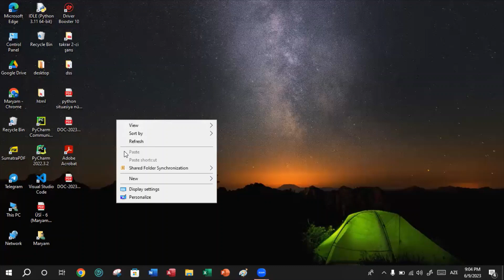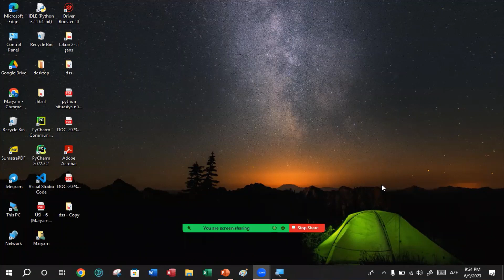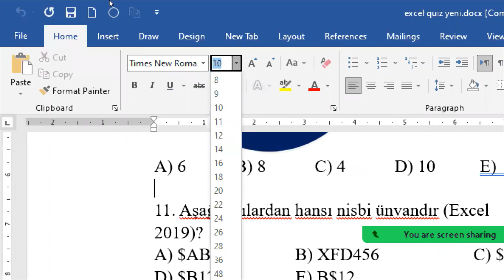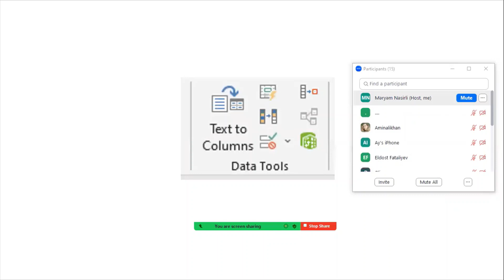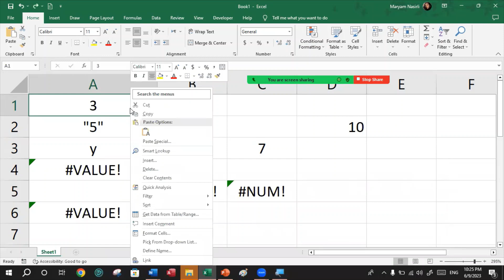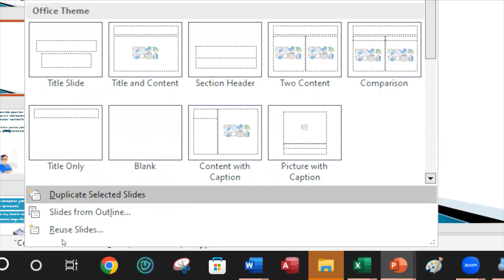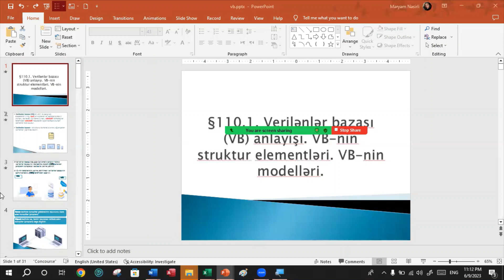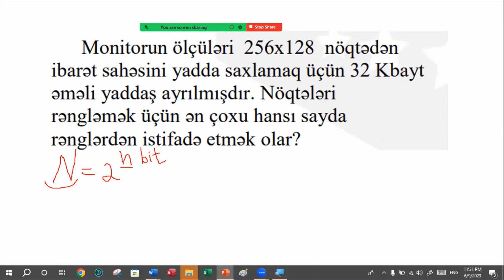Ümumi təkrar - Windows 10, MS Office proqramları